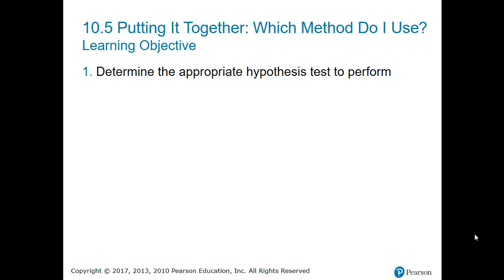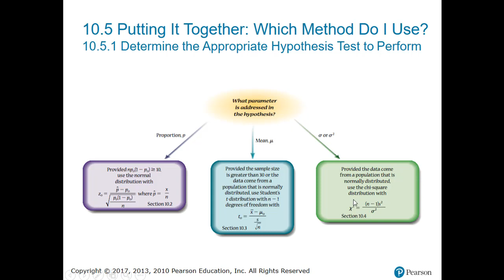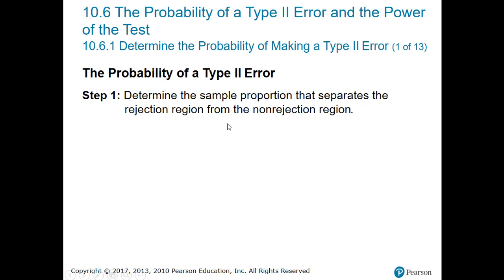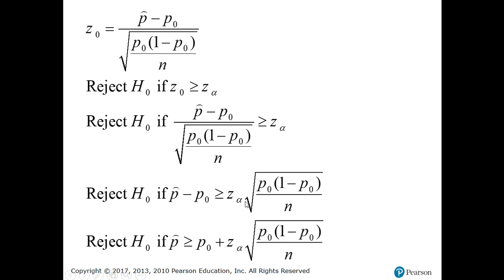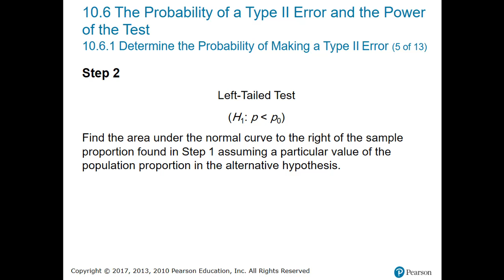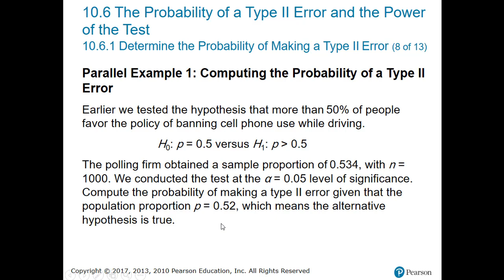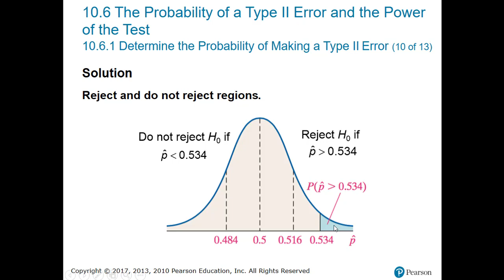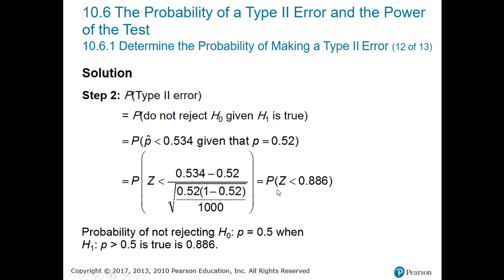Probability of Type II Error (Part I)